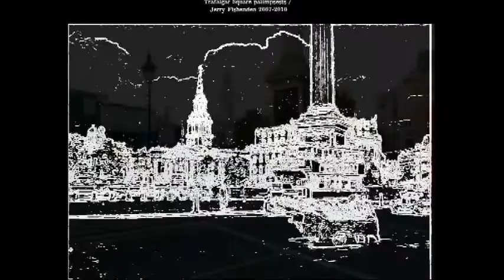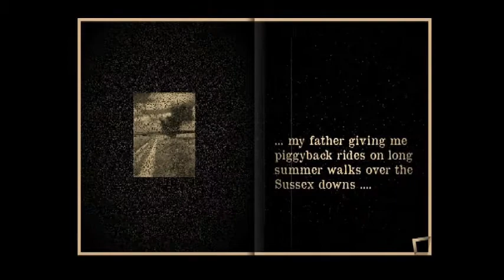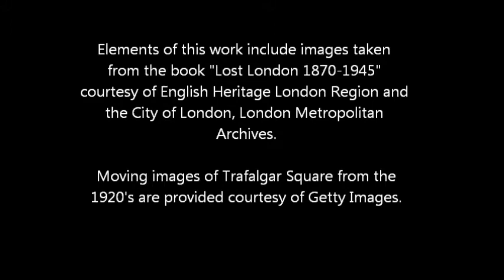more palimpsests of time and place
of aspects of the research currently being undertaken by Jerry Fishenden at the Institute of Creative Technologies. This work explores different techniques for revealing the past of place - the hidden palimpsests behind what we see and hear around us. Various original techniques have been developed for evaluation with users both online and in the usability lab, with feedback informing the further development of the research. The video cannot capture what it is actually like to interact with the works themselves, which can best be explored